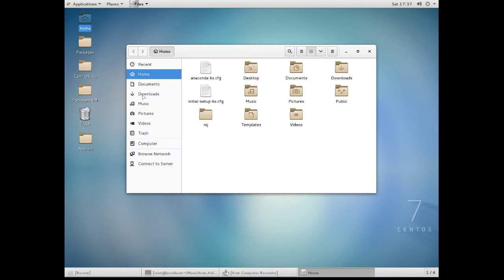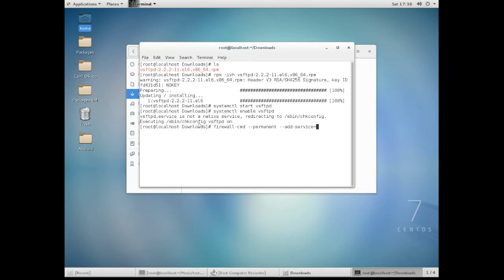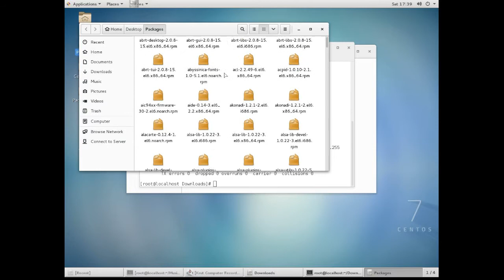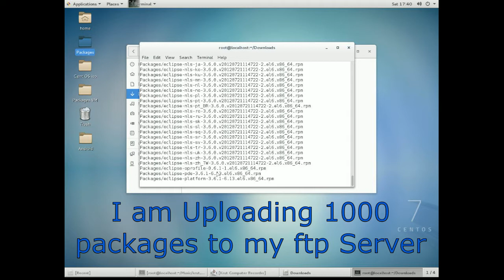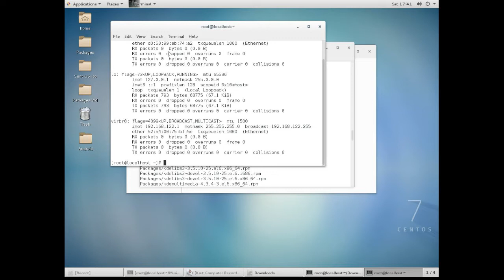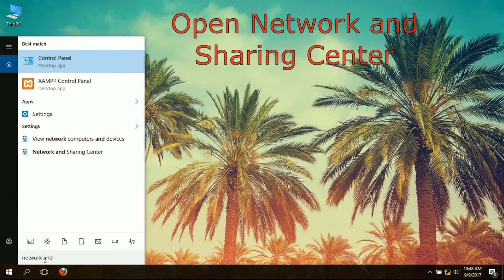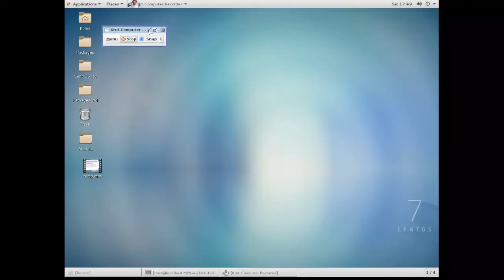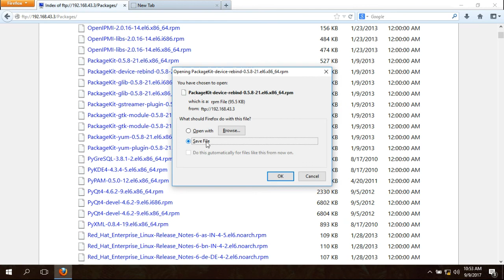How to Configure ftp Server in Linux and Share it to Windows PC using LAN Connection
how to configure ftp server in centos, redhat , fedora

Click the link below to view blog post on creating ftp server in redhat / centos /fedora :-

# Download Links #

vsftpd Package :-